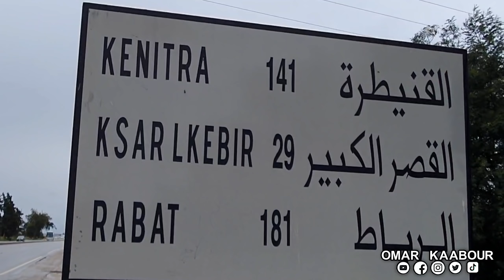اقصائيات دار السلام 2022 جهة شمال طنجة تطوان .التشويرة و الطلقات مع بدريس